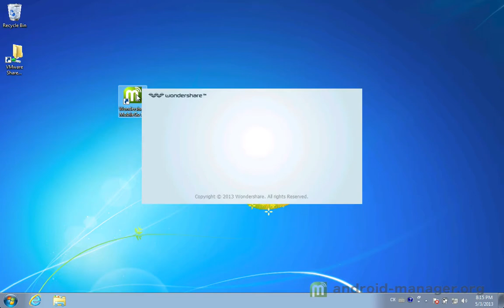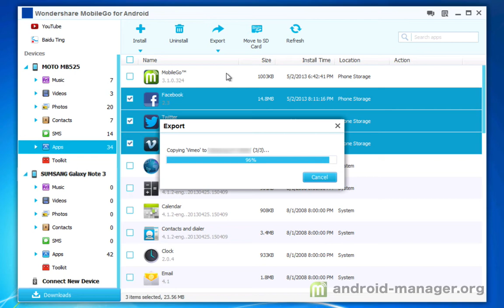[Apps to Galaxy Note 3 Transfer]: How to Transfer Apps from Android to Galaxy Note 3?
With the MobileGo for Android, you don't need to download the apps again when you change your old Android phone to new Samsung Galaxy Note 3:
Samsung Galaxy Note 3 Manager Key Features:

Watch the video tutorial to learn how to transfer apps from Android to Galaxy Note 3 step by step.